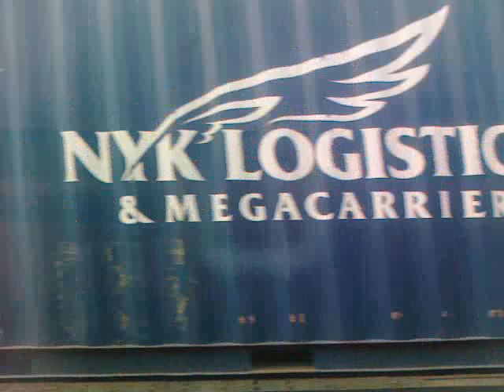REGIO 6739 Głogów Huta - Wróblin Głogowski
Przejazd pociągiem regio 6739 na odcinku Głogów Huta - Wróblin Głogowski.
Widoczne zabudowania Huty Miedzi Głogów oraz kilka loków i wagonów w malowaniu Pol-Miedź Trans. 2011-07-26